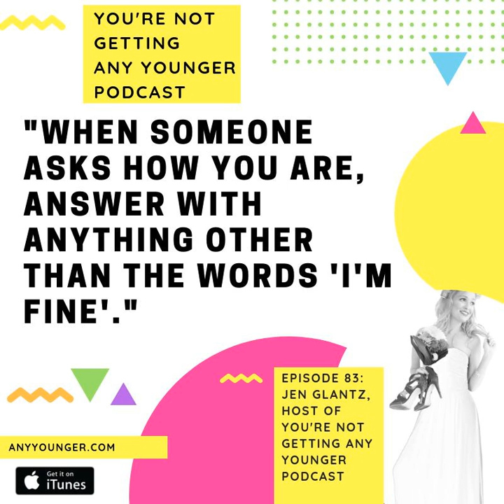EP. 83 How Do You Answer the Question: How Are You?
One question that will pop into your life constantly is the question: How are you? Though we get asked it a lot, we usually answer with a lie. This solo episode breaks down three easy ways to answer that question honestly, even if the answer isn't a positive one.